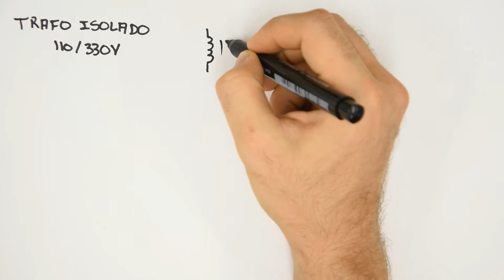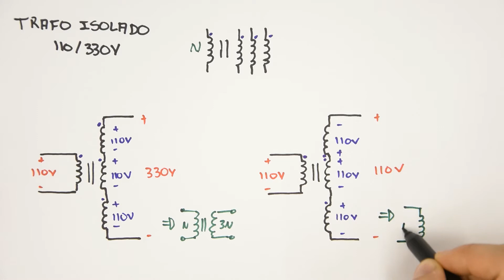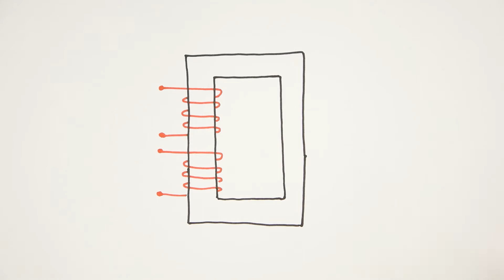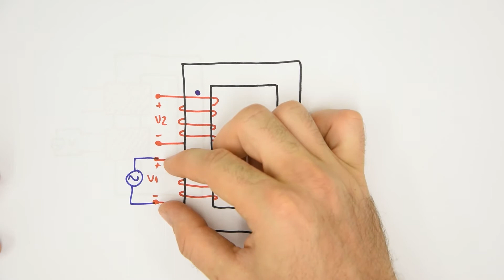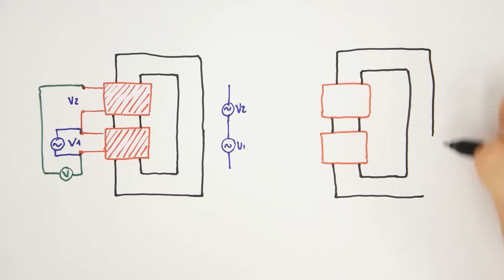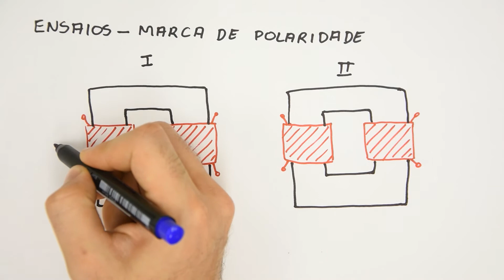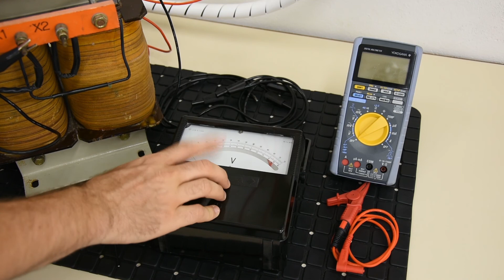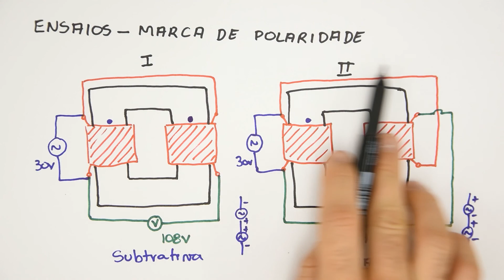Transformadores (Aula 04) - Marcas de Polaridade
Este conteúdo foi produzido com o objetivo de  contribuir com o aprendizado dos alunos que cursam disciplinas relacionadas à conversão eletromecânica de energia. //
 Produzido por: Cristian Franzoi Mazzola.